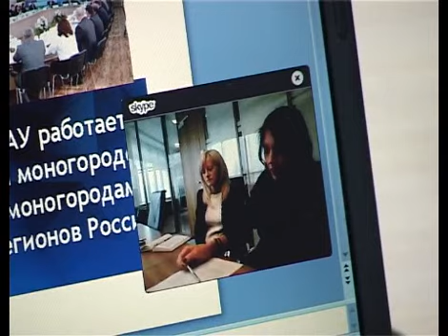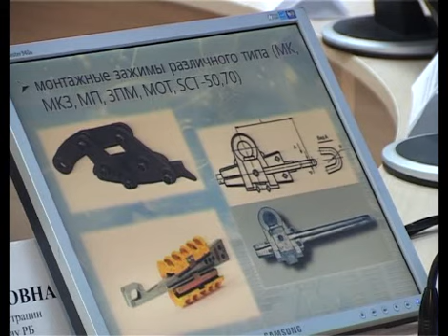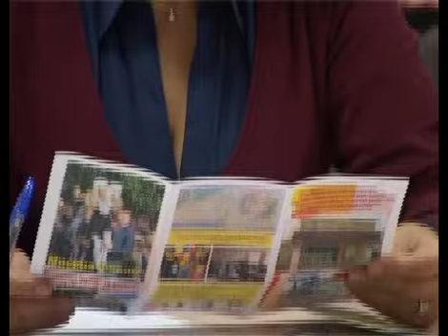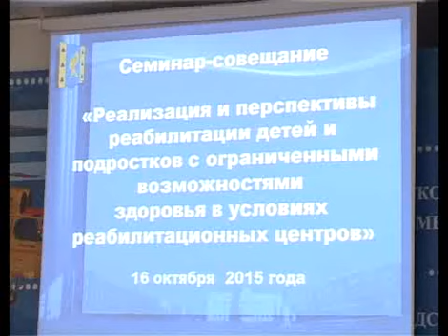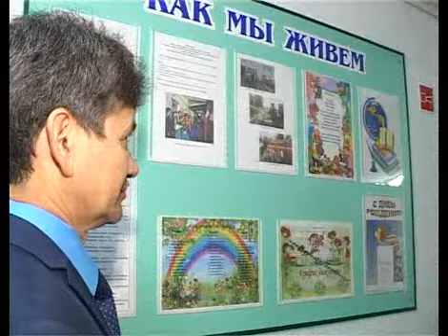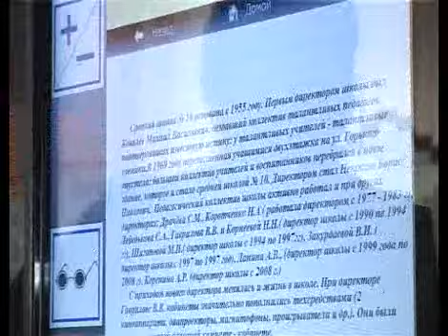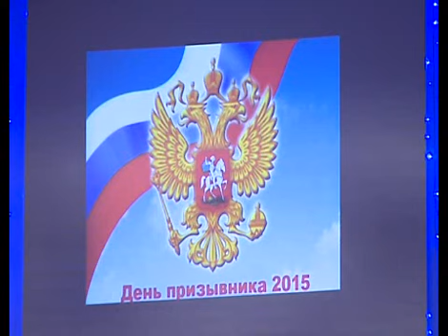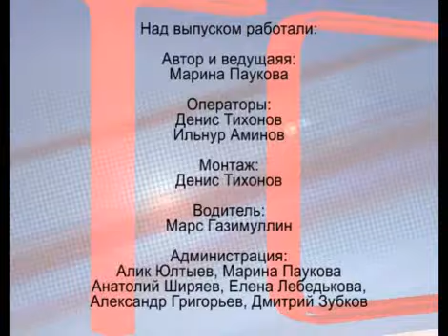Арис Итоги 18.10.2015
Еженедельная воскресная программа «Итоги недели» выходит в эфир на телеканале «АРИС». Программа об основных политических и культурных событиях минувшей недели. Подробный анализ, уточнение важных деталей и поиск веских причин… Автор и ведущий программы «Итоги недели» - Марина Паукова.